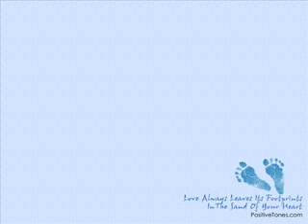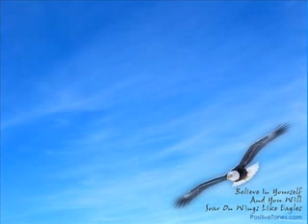Vivaldi L`Autunno Allegro